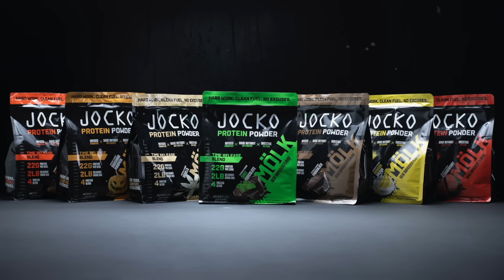Du Plessis’s Coach uses Taser to ‘Fix the Problem’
Chael Sonnen talks Dricus Du Plessis’s Coach's training methods on this episode of Beyond the Fight